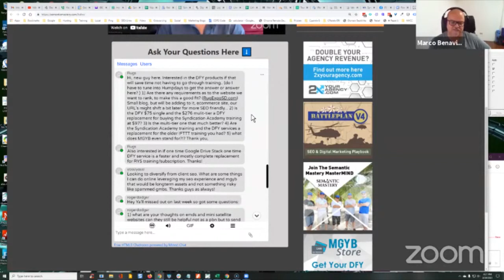Are There Any Requirements As To The Website We Want To Rank To Make It A Good Fit For DFY Products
In the 332nd episode of Semantic Mastery's weekly Hump Day Hangouts one participant asked if there are any requirements as to the website we want to rank to make it a good fit for DFY products.

The exact question was:

Hi, new guy here. Interested in the DFY products if that will save time not having to go through training.. (do I have to tune into Humpdays to get the answer or answer here? ) 1) Are there any requirements as to the website we want to rank, to make this a good fit? (RugExpoSD.com) Small blog, but will be adding to it, ecommerce site, our URL's might shift a bit later for more SEO friendly...